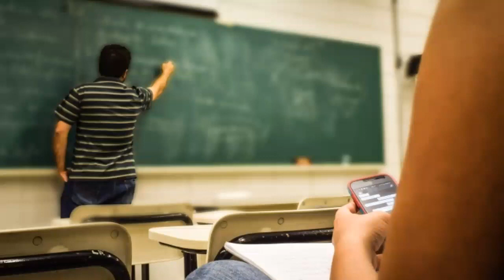🎉ஆசிரியர் தினம் 2023🖋️ | Teachers day 2023 (2)